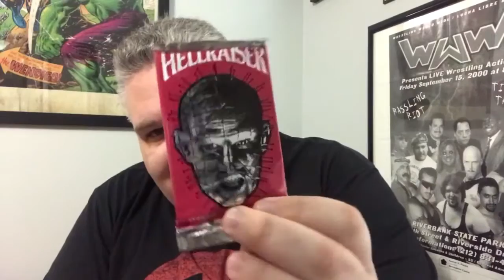The What Do You Do With The Wait That You Feel Vlog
Welcome back to my writer's room, everyone! I'm Matt Wallace, YouTube's resident Angry Writer, and this week I have a bunch of hot news items…that I can't share. So instead you get to hear about our septic tank backing up and I sing you a song I wrote as an homage to Mr. Rogers. I hope you're having a brain-shatteringly good week and I'll see y'all next Tuesday!